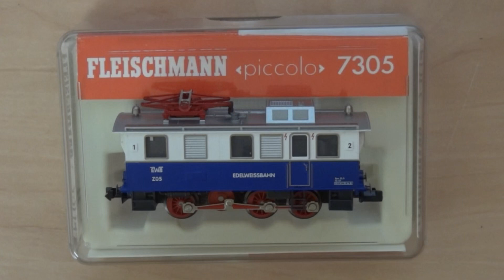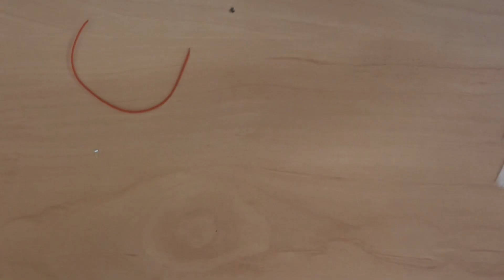Zahnrad Ellok von Fleischmann - Decoder Einbau Spur-N #3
Hallo

In diesem Video zeige ich euch, wie ich bei der Zahnrad E-Lok der "Edelweissbahn" von Fleischmann den digital Decoder eingebaut habe

VG Markus